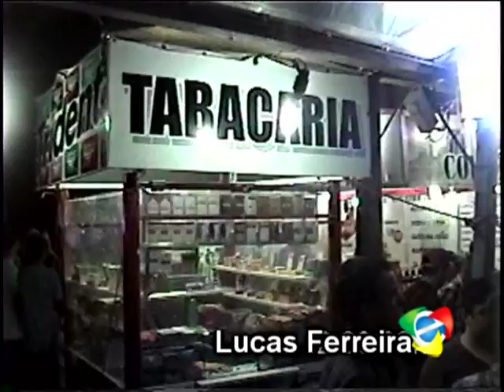Fecapi Lucas Ferreira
Vídeo produzido na Fecapi 2013 por Fernando Carrer para a TV Estância